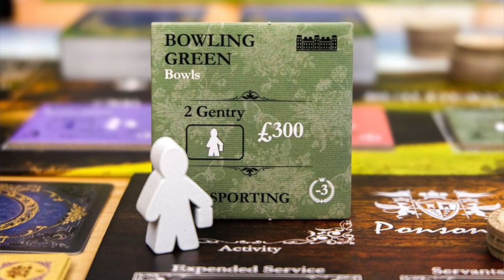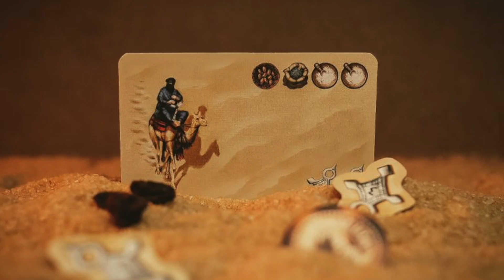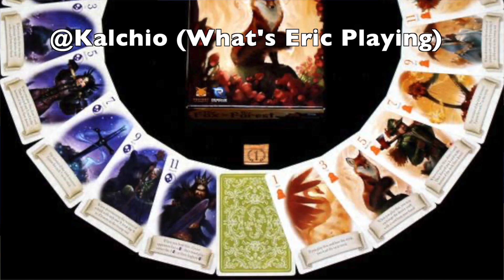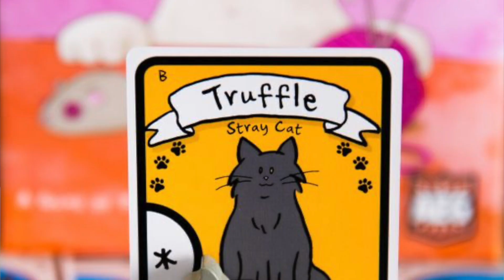Top 10 (22?) Board Games For Couples w/ Foster The Meeple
Join Foster The Meeple and Tablenauts for our 10 favorite board games for couples! Want more recommendations and shenanigans? Pop on over to Foster The Meeple's channel for 12 MORE of our favorite board games for couples! Now it's your turn- let us know down in the comments, what couples games do you find yourself longing to bring back to the table time and time again?

0:00 - Intro
0:52 - M&D Game 1
2:42 - J&J Game 1
3:49 - M&D Game 2
4:58 - J&J Game 2
5:57 - M&D Game 3
7:38 - J&J Game 3
8:44 - M&D Game 4
10:00 - J&J Game 4
11:58 - M&D Game 5
14:05 - J&J Game 5
16:20 - Deleted Scenes